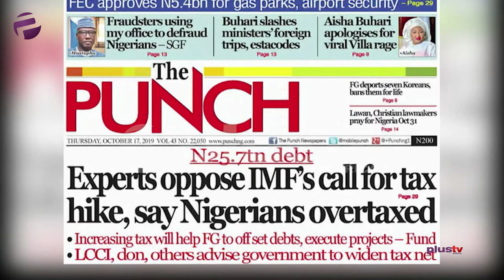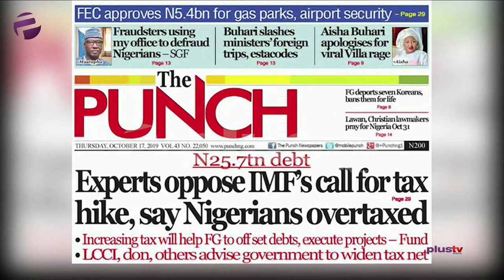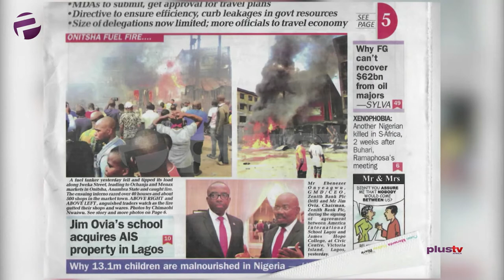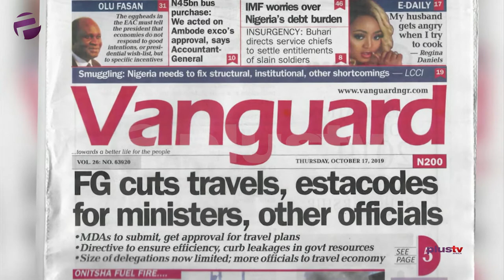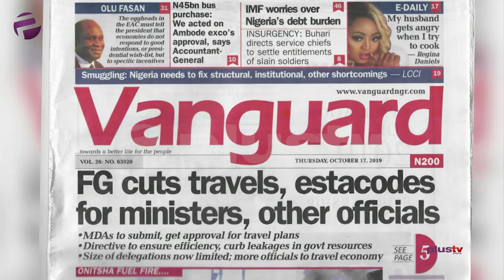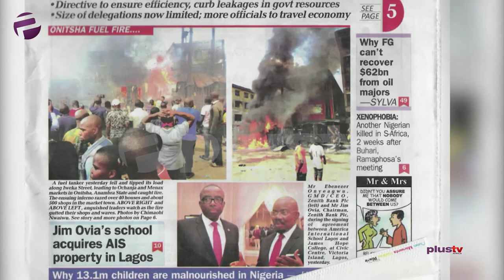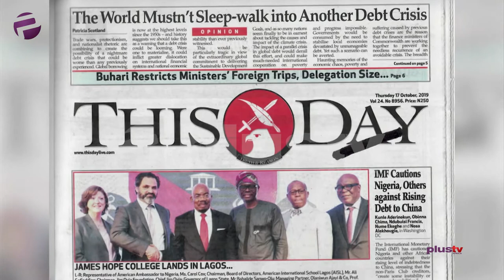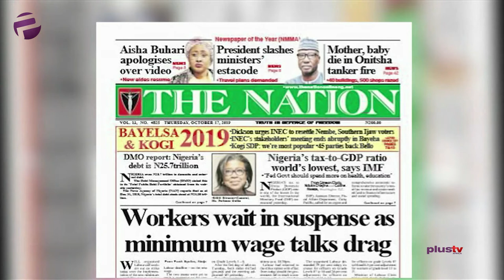Onitsha Fuel Fire, Experts Oppose Tax Hike, More Govt Officials To Travel Economy And More Stories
Idowu Adegoke and Ify Orji joined Amaka Okoye to review the biggest stories in Newspapers today.